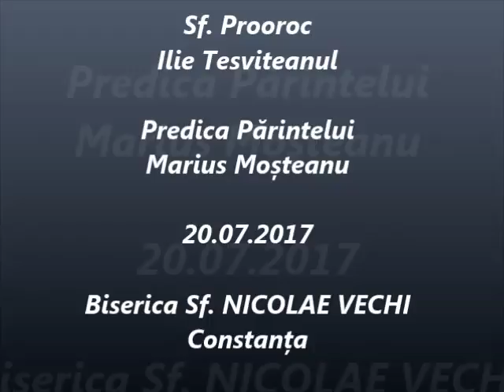Sf. Prooroc Ilie Tesviteanul - Predica Părintelui Marius Moşteanu - 20.07.2017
Sf. Prooroc Ilie Tesviteanul - Predica Părintelui Marius Moşteanu de la Biserica Sf. Nicolae Vechi din Constanţa - 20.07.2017